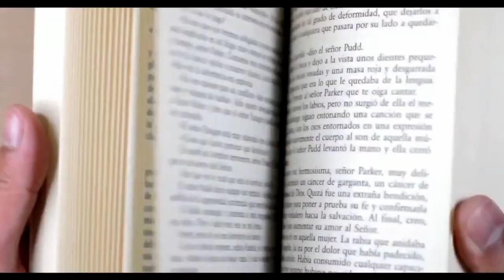MUZYKA: Robert Jaworski | Żywiołak | Loopus Duo | iSAP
Twierdzi, ze nie potrafi poświęcić się żadnemu instrumentowi należycie i wiernie... Robert Delira Jaworski jest multiinstrumentalistą tworzącym z największymi kapelami sięgającymi do brzmień celtyckich i słowiańskich (i nie tylko). Absolutny talent polskiej (a nawet światowej!) sceny muzycznej.

Jak podaje wikipedia: ,,Robert Jarowski - polski muzyk folkowy, autor tekstów, lider zespołów Żywiołak i Roberta Delira & Kompany. W przeszłości członek takich formacji jak Kapela ze Wsi Warszawa, Detonacja, The Irish Connections, Ceol oraz Ich Trole. "
Robert Jaworski
Zapraszamy Was również na nasze strony!

Zdjęcie w tle zostało wykorzystane za zgodą Gości nagrania.
Zdjęcia prezentowane w podcaście zostały wykorzystane za zgodą Gości nagrania i pochodzą z ich strony www.